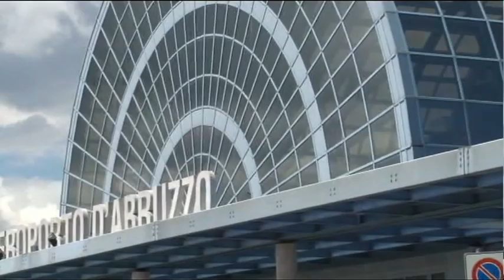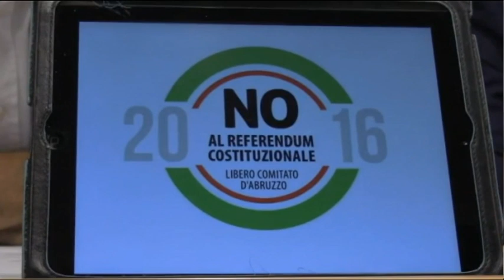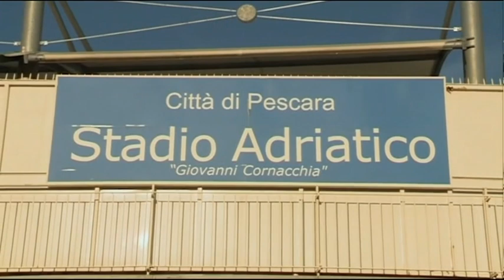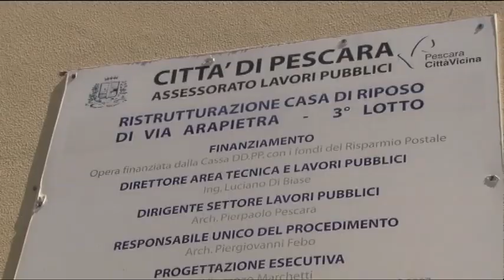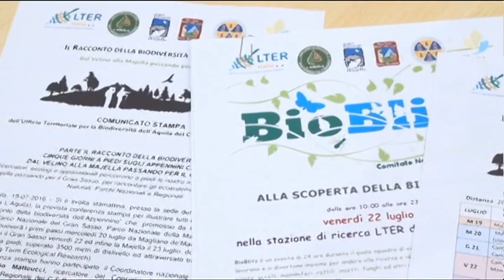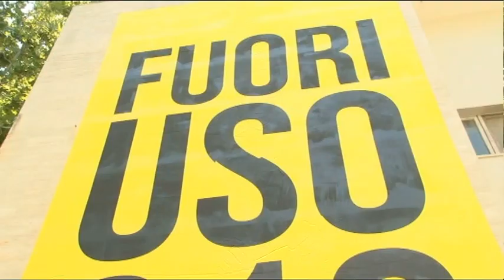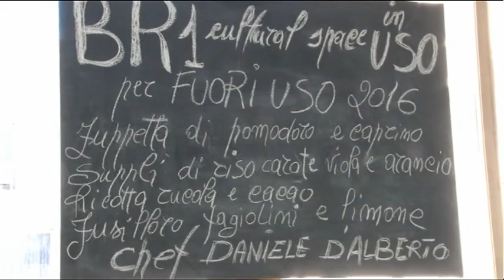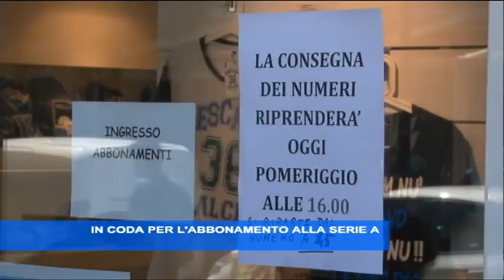TgSei Edizione delle 14 Martedi 19 luglio 2016